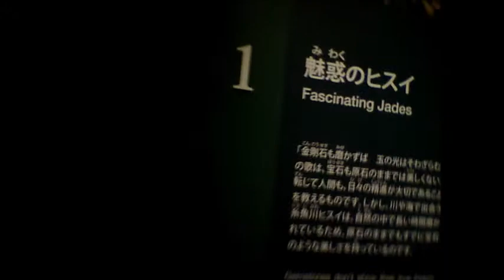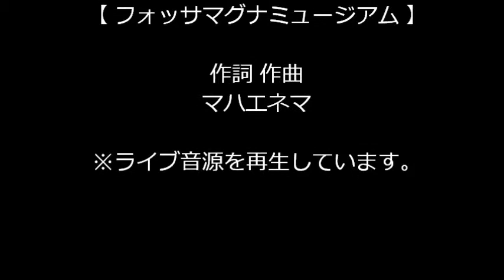mahae-records 180 マハエネマ 【フォッサマグナミュージアム※ライブバージョン】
マハエレコーズ 180 マハエネマ 【フォッサマグナミュージアム】作詞 作曲：マハエネマ※ライブ音源を再生しています。◎フォッサマグナミュージアムはリニューアルオープンいたしました。◆新潟県が世界に誇る《糸魚川ジオパーク》にお越し下さい。